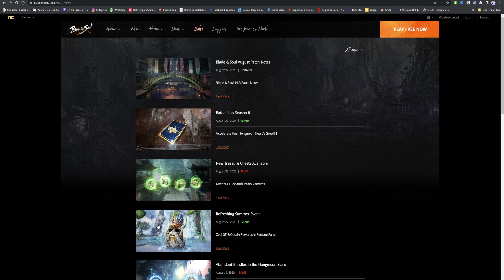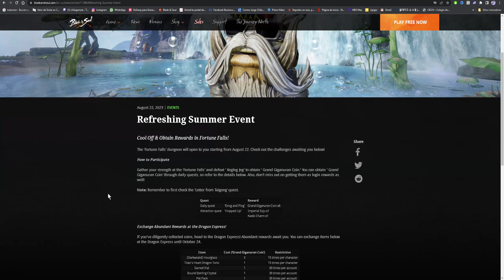Blade and Soul Español: Guía evento Refreshing Summer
1° video de 4, sobre la actualización de este 22 de agosto del 2023

Evento free to play

Información de origen web oficial de Blade and Soul

Internet: Movistar 400mb fibra optica.

Donaciones.

NCSOFT, el logotipo de NC entrelazado, Aion, Lineage II, Blade & Soul, y todos los logotipos y diseños asociados son marcas comerciales o marcas comerciales registradas de NCSOFT Corporación. Todas las demás marcas comerciales son propiedad de sus respectivos dueños.

Las opiniones vertidas de Chilegamerz publicadas en youTube o redes sociales, son de exclusiva responsabilidad de quienes las emiten y no representan a Blade and Soul o Ncsoft y cualquier otra marca.